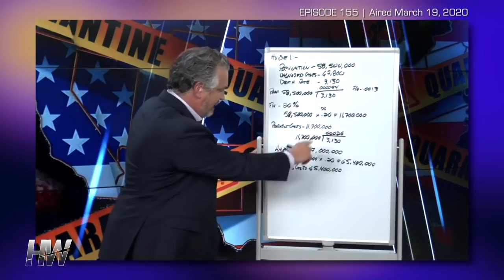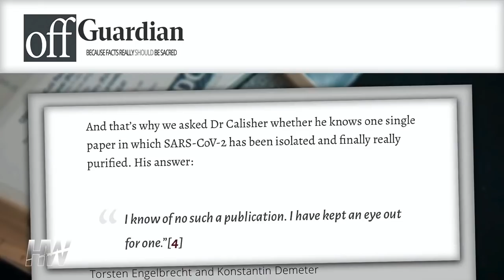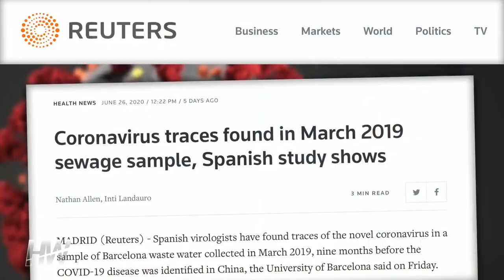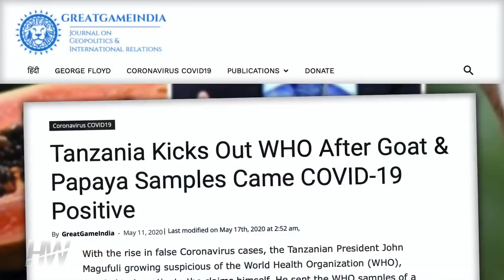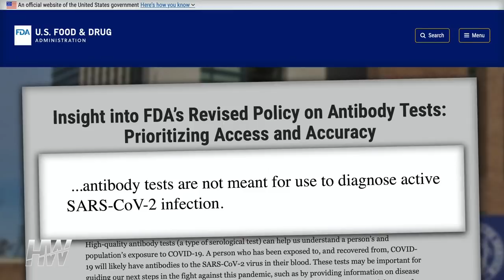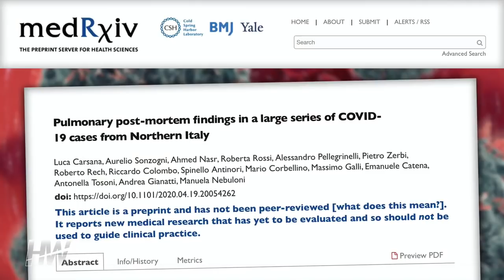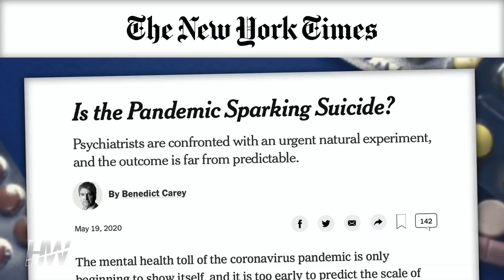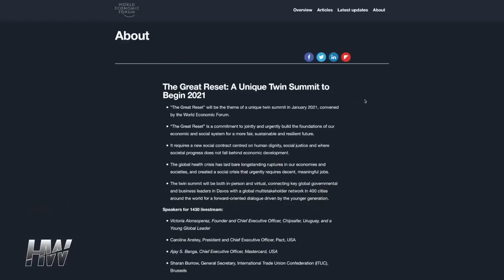Andrew Kaufman on the Highwire w/Del Bigtree 7-16-20